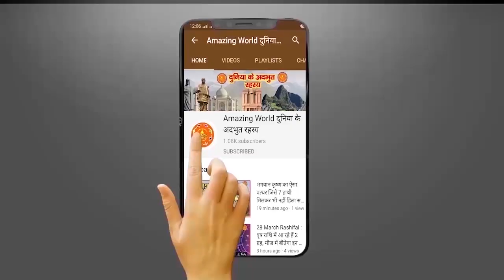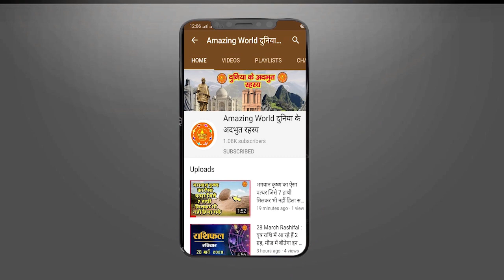नागमणि का असली रहस्य जो आपसे आज तक छिपाया गया । Snake Naagmani Reality Expose